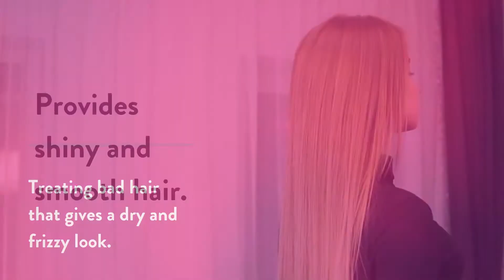Eluxe - A Range Of Hair Care Products | Carbonic Acid Shampoo | Conditioner | Biotin Gummy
When it comes to dealing with life’s problems, our hair gets the worst of it.
Heat, dye, sun exposure, stress and even water itself can all damage hair and hold it back from looking its healthiest.